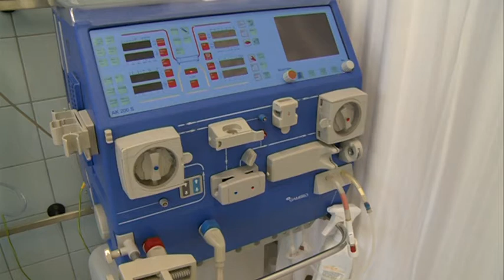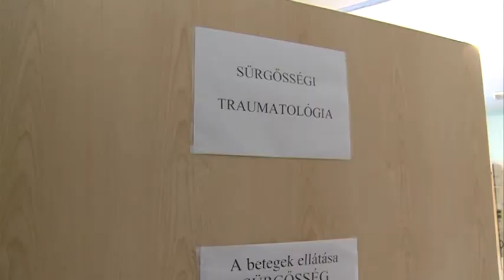Érvénytelen tajszám esetén is beadják az oltást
A koronavírus elleni oltás ingyenes, s a vakcinát az is megkapja, akinek nagyobb járuléktartozás miatt pénteken vagy később érvénytelenítik a tajszámát - közölte a Pénzügyminisztérium adóügyekért felelős államtitkára.